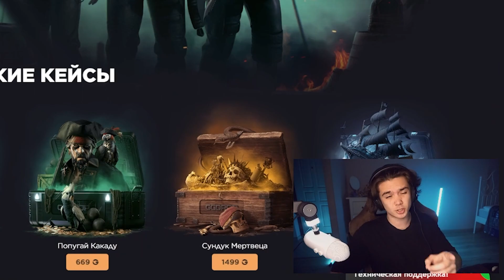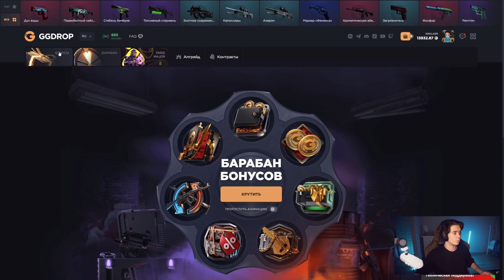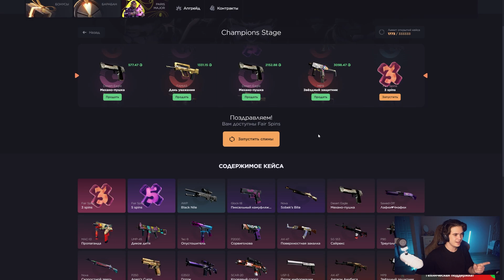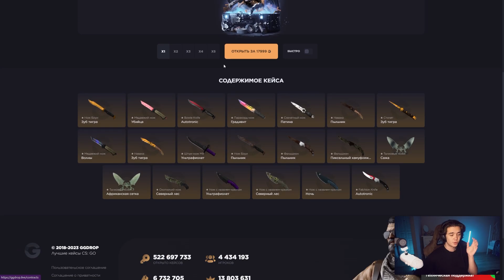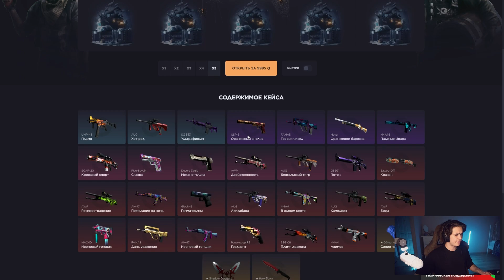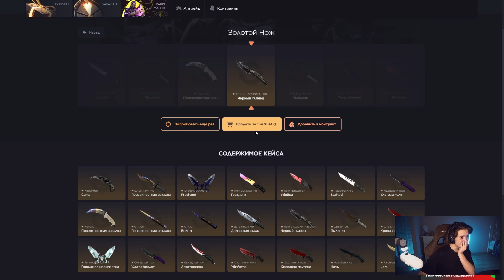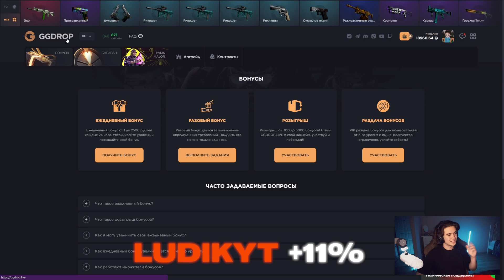ВЫБИЛ НОЖИК НА GGDROP! ЭТИ КЕЙСЫ ВСЕГДА МЕНЯ ОКУПАЮТ?!